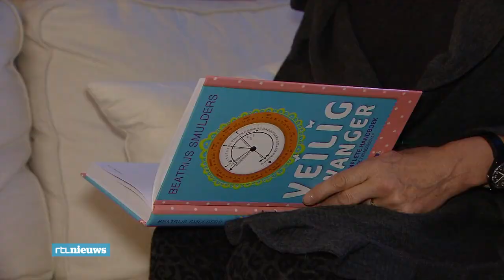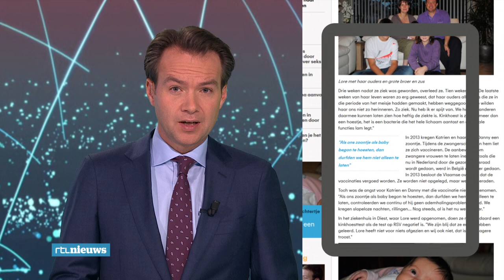'Vaccineer zwangere vrouwen tegen kinkhoest' - RTL NIEUWS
De Gezondheidsraad adviseert om zwangere vrouwen te laten inenten tegen kinkhoest. Kinderen kunnen na de geboorte ook tegen de ziekte gevaccineerd worden, maar het vaccin werkt pas als een kind vijf maanden oud is.